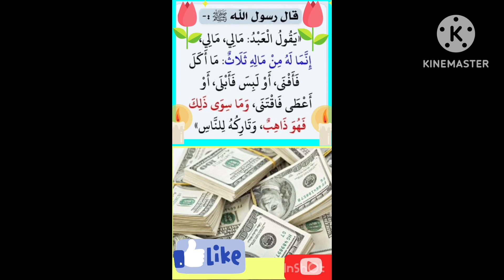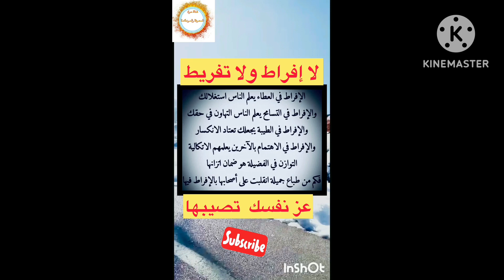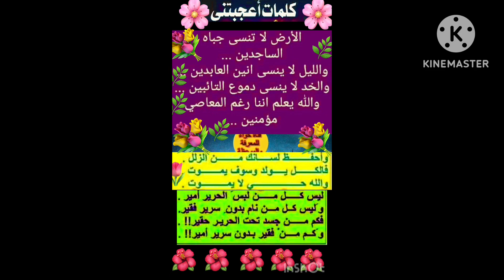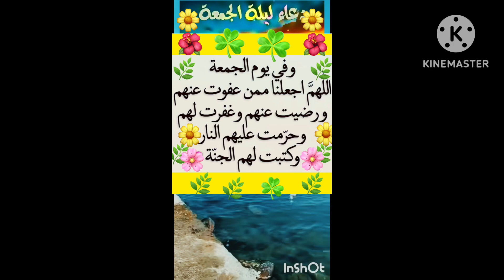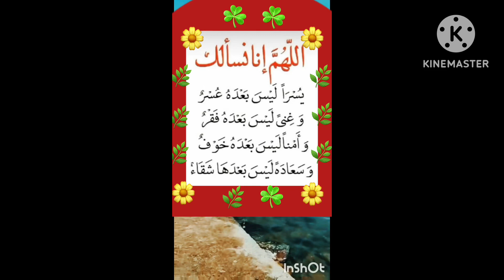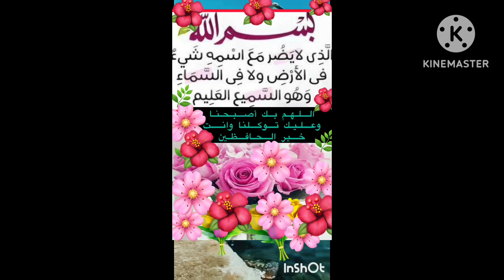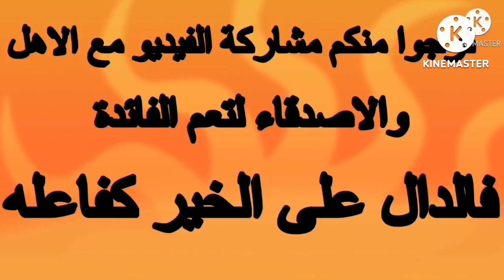دروس ومواعظ اسلامية مشوقة